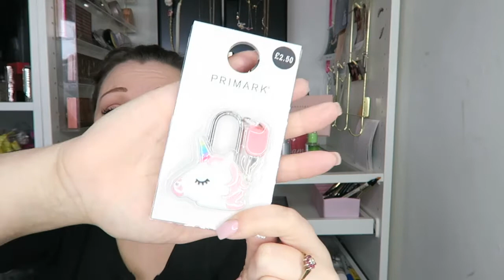Primark Haul | Nicola Dunna